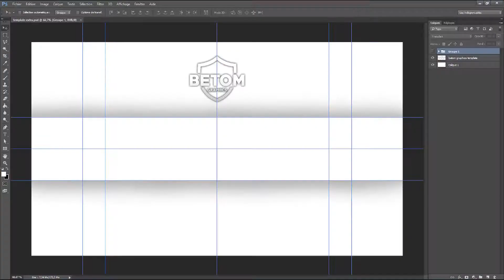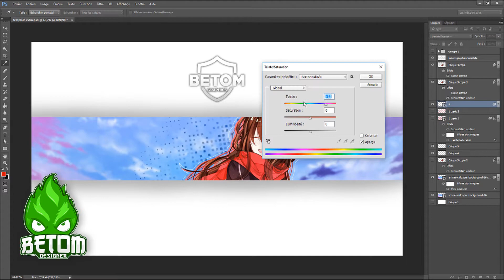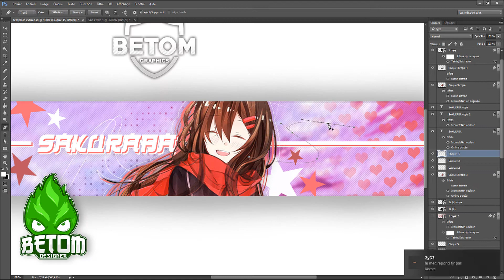ANIME MANGA | PHOTOSHOP BANNER | For SAKURABA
Hi guys ! New Speed'Art ! I hope you enjoy !

-  Information -

-- Programs Used : Photoshop CS6 for design and Camtasia Studio 9 for montage ( LOL )